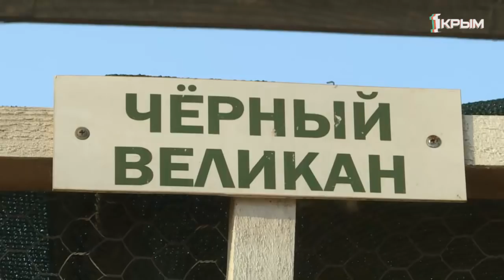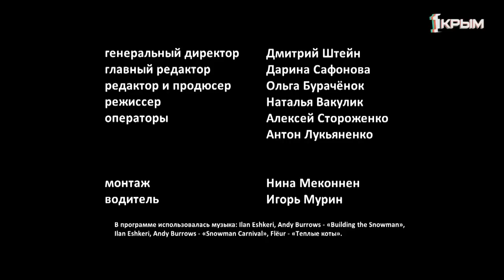Деревенское счастье Арсена Велиева и его кроликов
«Доброе утро! Мои пушистые и ушастые зайцы!» – каждый раз приветствует своих подопечных наш герой, приходя к ним как можно раньше поутру. И ушастые будто отвечают: и наше вам с кисточкой, жалоб нет, проблем нет, еда есть, счастье тоже есть, чего ещё желать. Может, чудес? А чудеса здесь тоже возможны, по крайней мере, мы попытаемся в них поверить. Ведь на носу НОВЫЙ ГОД! Хоть мы и не герои сказок Кэрролла, упасть в кроличью нору и найти там друзей нам вполне по силам. В кроличьей норе-то и есть самое волшебное деревенское счастье.